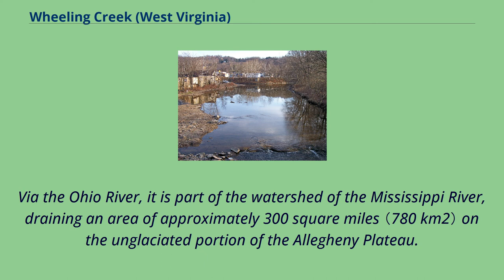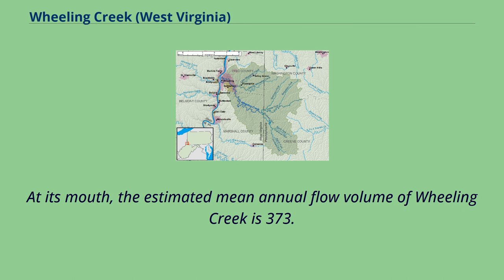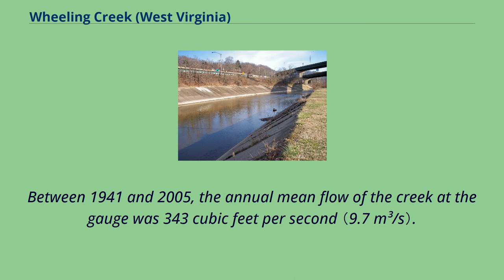Wheeling Creek (West Virginia)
Rivers_of_Marshall_County,_West_Virginia
Rivers_of_Ohio_County,_West_Virginia
Geography_of_Wheeling,_West_Virginia
Wheeling Creek as viewed at the junction of Interstates 70 and 470 in Wheeling in 2006 Wheeling Creek as viewed upstream from Main Street in downtown Wheeling in 2006 Wheeling Creek is a tributary of the Ohio River,
25 miles （40 km） long, in the Northern Panhandle of West Virginia in the United States, with a watershed extending into southwestern Pennsylvania.
Via the Ohio River, it is part of the watershed of the Mississippi River, draining an area of approximately 300 square miles （780 km2） on the unglaciated portion of the Allegheny Plateau.
It flows into the Ohio River in downtown Wheeling, just downstream of Ohio's Wheeling Creek on the opposite bank.
A variant name is Big Wheeling Creek.
Wheeling Creek is formed in northeastern Marshall County, West Virginia, by the confluence of streams known as the Enlow Fork and the Dunkard Fork: From the confluence of the Dunkard and Enlow forks,
Wheeling Creek flows northwestwardly into the city of Wheeling in Ohio County.
In the Elm Grove neighborhood of Wheeling, it collects Little Wheeling Creek, which rises in Ohio County just west of the Pennsylvania state line and flows southwestwardly through the communities of Valley Grove and Triadelphia.
In Triadelphia, Little Wheeling Creek collects Middle Wheeling Creek, which rises in West Finley Township in Greene County, Pennsylvania, and flows generally westwardly into southeastern Ohio County.
The National Road （U.S. Route 40） parallels Little Wheeling Creek through eastern Ohio County, and follows Wheeling Creek for part of its route through
the city of Wheeling; the creek is also paralleled for five miles （8.0 km） in Wheeling by a rail trail as part of the Wheeling Heritage Trail network.
Accord...